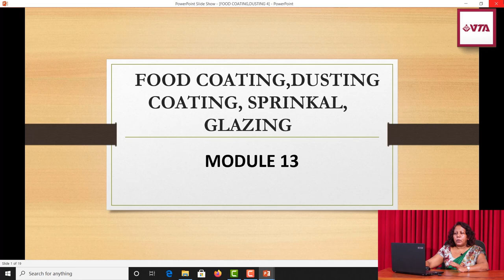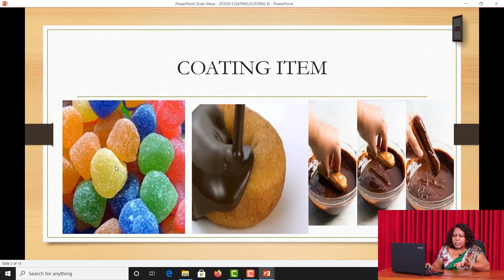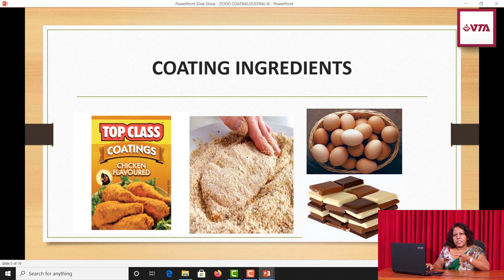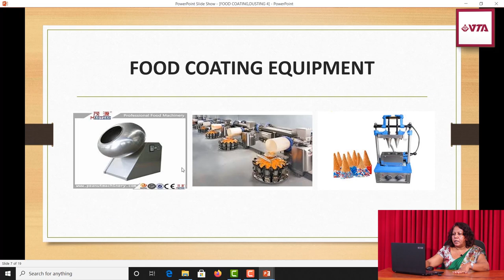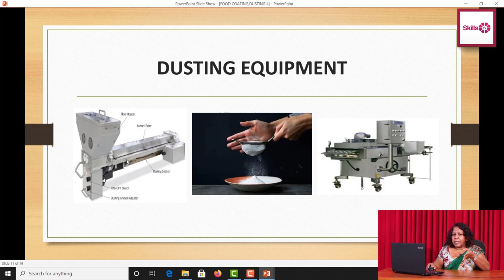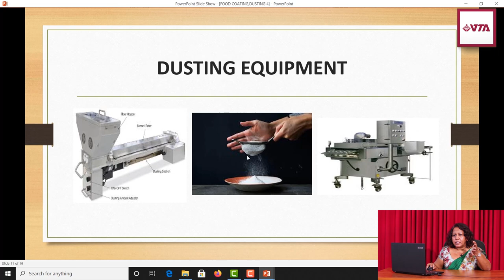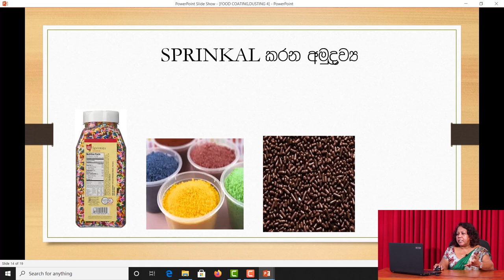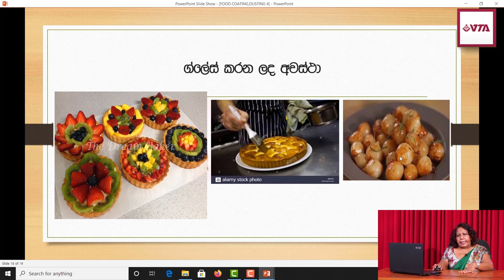NVQ Syllabus - Bakery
M13  - Coating , Dusting